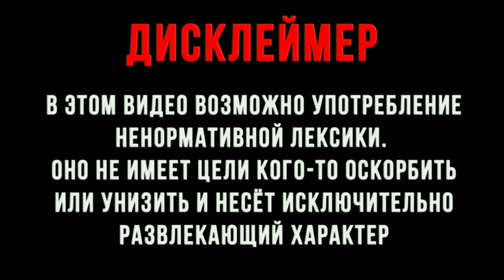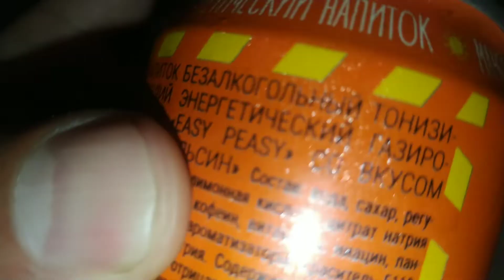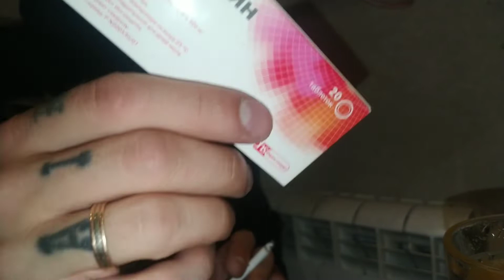Easy Peasy со вкусом Манго - Апельсин